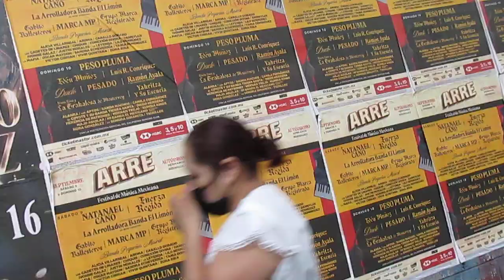La pared de los carteles...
El cartel, con su grandilocuencia, sigue siendo una vía eficaz de transmitir un mensaje. Que cada quien construya la historia. Como hemos dicho, a pesar de las fallas, compartimos este testimonio gráfico y visual porque somos sabedores de que contribuimos a fortalecer el enorme patrimonio cultural de México. Si deseas enviarnos un video para su publicación o contribuir con un donativo para apoyar nuestra labor de difusión cultural independiente, escribe a

El Axolote Ilustrado Imán de salud Vivir bien Imán de la riqueza Bendiciones Prosperidad Imán del dinero Buena vibra Armonía Amor y paz interior La Llave de Dios Abundancia Espada de Luz Fortuna Gracias Tarro de Miel Axolotl Llovizna